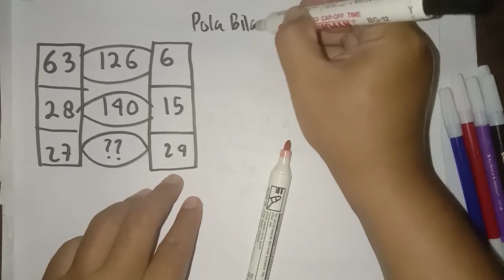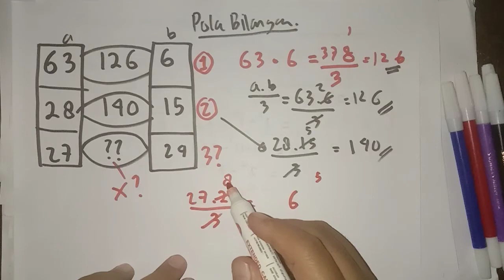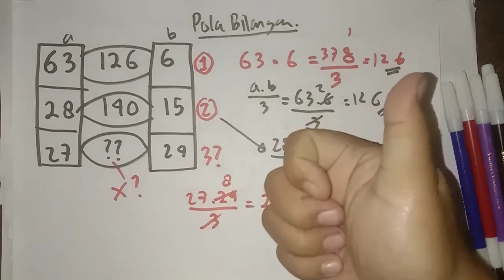Pola Bilangan Test Potensi Skolastik atau Game Matematika Part 15